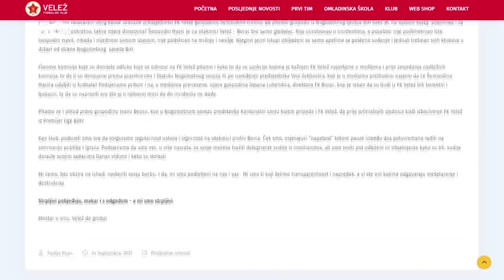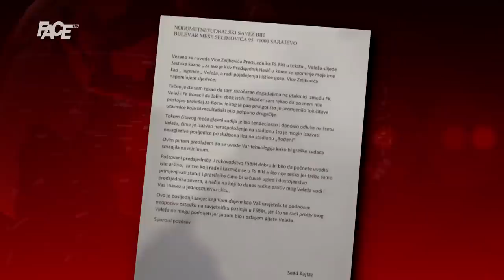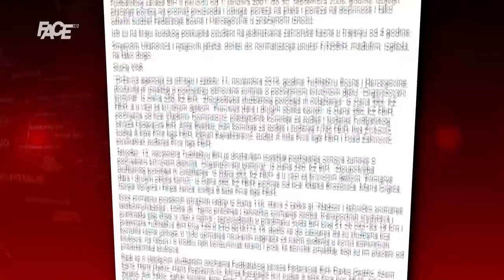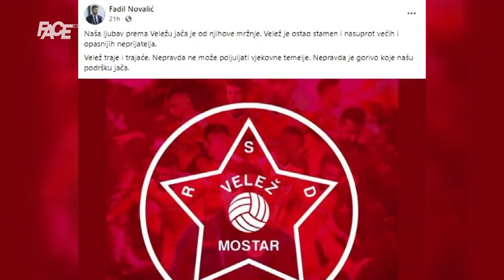Zeljković:Da se mene pita, ja bih Velež još strožije kaznio!FACE: Vico, šta ti je Dodik? Vico: Ujak!